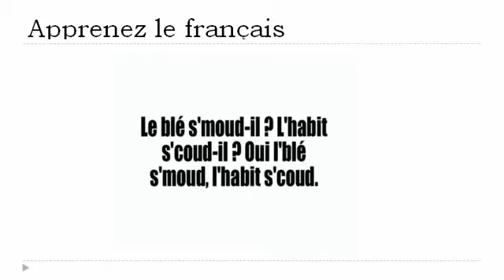Französisch Stunde = Tongue Twisters # 8